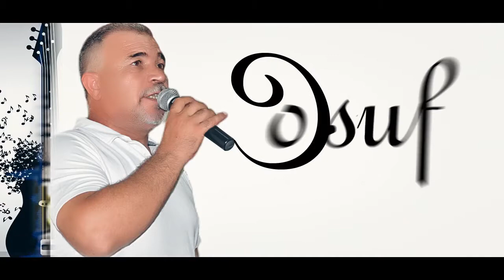Cosuf Official Yeni Bomba Delilo 2022 Foto Gökçe Official Video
İrtibat için ara 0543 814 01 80